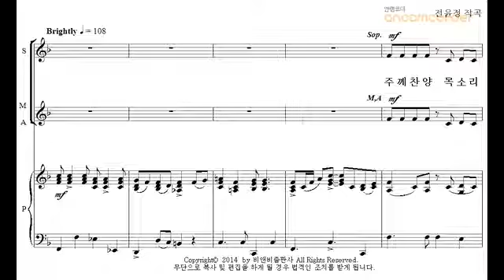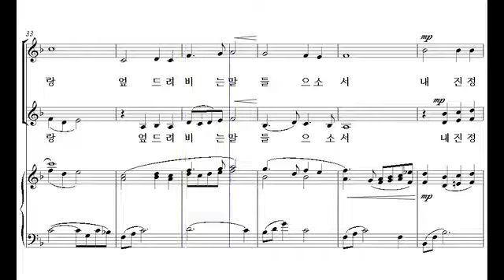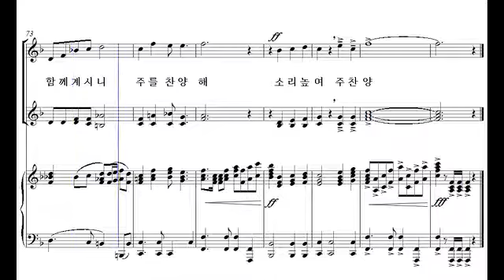[비앤비 여성성가 합창곡집 3] 24. 주께 찬양(전윤정 작곡) - 알토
24. 주께 찬양(전윤정 작곡) - 알토